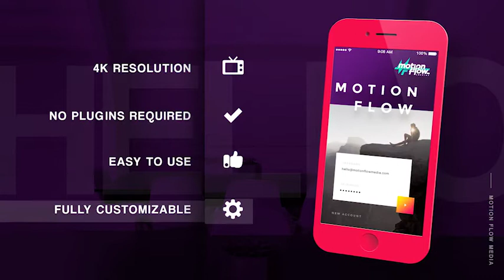25+ Scenes Mobile App Video Promo - After Effects Template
25+ Scenes Mobile App Video Promo is a professionally designed, dynamic and modern APP presentation mockup-kit. It’s created 100% in After Effects with a modular structure, so you can easily add or remove scenes according to your specific needs. Use it to showcase your new Mobile App, UX/UI design, Website, and more. Create stylish and fresh videos, slideshows, presentations, showreels, GIFs and still pictures in no time.

After Effects Template Features:
- 4K resolution // everything is created inside After Effects with vector layers, so you don’t have to worry about pixels
- 25+ pre-made scenes
- Cool transitions, amazing 3D movements, beautiful design
- Modular system //just drag&drop the scenes into your composition and they will blend perfectly together
- Unlimited video versions
- The 3D mobile phone is created inside AE, so you don’t have any limitations to customize it
- Easily customizable //change color, size, thickness, design of the phone, create your own 3D movements
- Animations are fully editable
- Universal Expressions
- Extra 00:50sec duration Promo video included
- Bonus gesture motions
- More than 77 media placeholders
- More than 88 text placeholders
- Very easy to edit, video tutorial included
- Well organized